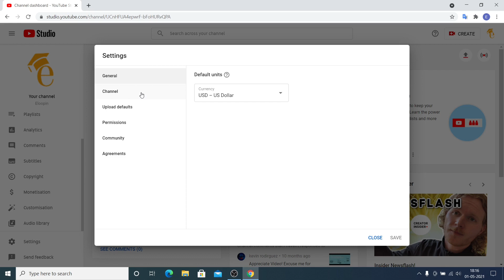How to Hide subscribers on Youtube channel | Youtube per subscribers Hide kaise kare ? in HINDI 2021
How to Hide subscribers on Youtube channel | Youtube per subscribers kese Hide kare in HINDI ?

In this video we will learn how to hide and unhide youtube subscribers in less then 60 sec.

best youtube channel settings 2021 ?

Mention your comment if you need such videos on another tools and topics.

Content of video in chapters
00:00 - intro
00:10 - How to hide subscribers on Youtube